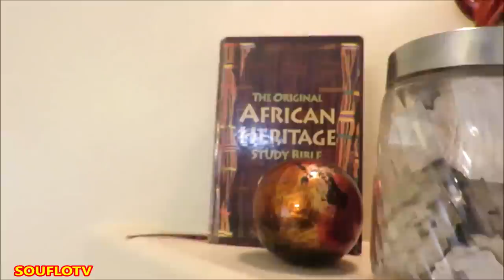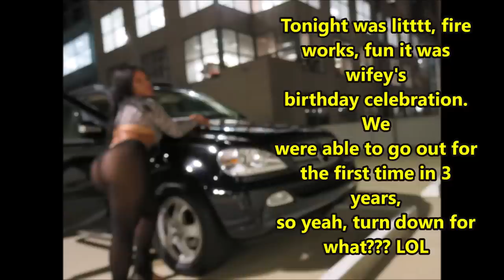Birthday Party Celebration Weekend Family VLOG (Wifey was acting Up)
This was Wifey's birthday weekend which falls on the same weekend as our daughter and on father's day weekend so it was festive to say the least. Traveling, partying and good family times together.